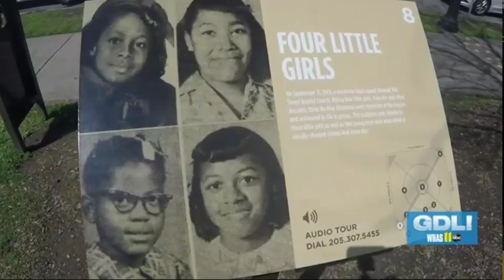GDL segment - MLK Scholars 5 2 16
UofL’s Mark Hebert appears on WHAS-TV’s Great Day Live every Monday morning with stories about groundbreaking research, great students, innovative education programs and community outreach at the University of Louisville.